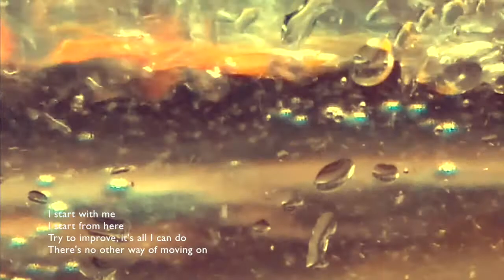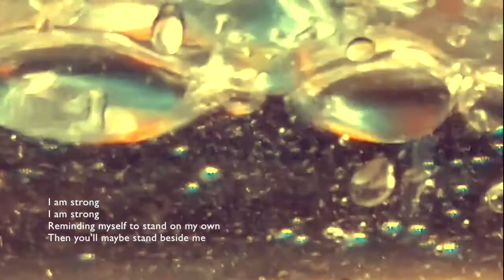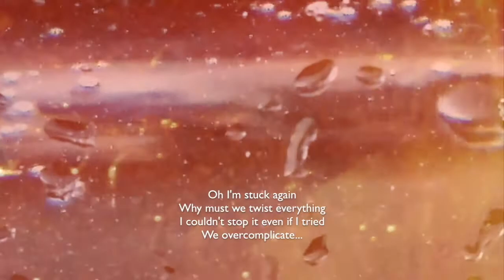I Am Now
From new album 'Let Your Listening Be Wide'

Music & Lyrics by Laura Donnelly.
Produced by Laura Donnelly & Andrea Gobbi.
Recorded by Laura Donnelly at home & Carrier Waves Studio.
Strings played by Patsy Reid & recorded by Jamie Pryke at Stereo Pigeon.
Mixed & Mastered by Andrea Gobbi at GloWormRecording.

C & P The Whole of the Sky Records 2020